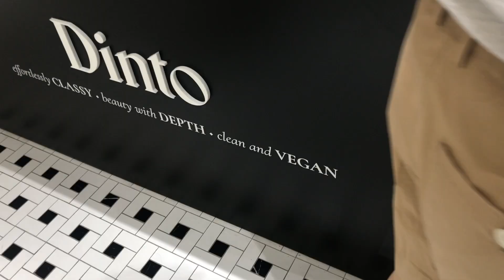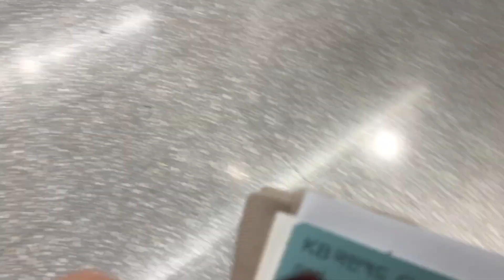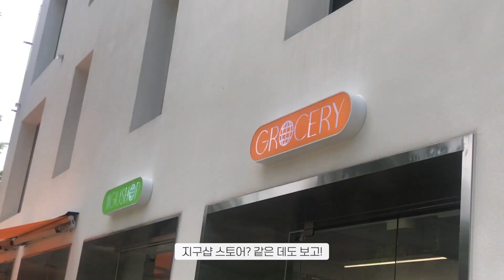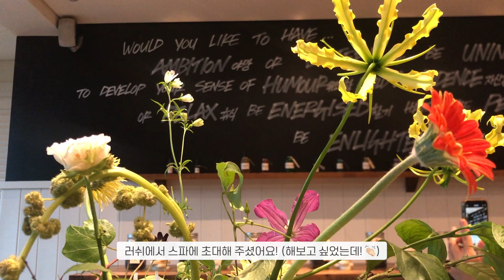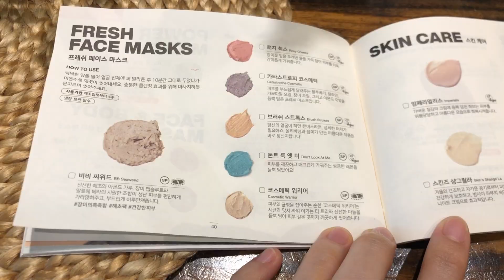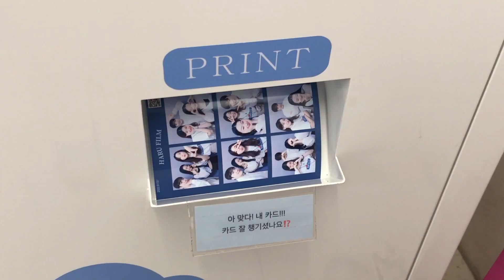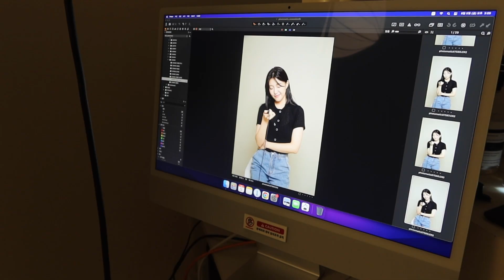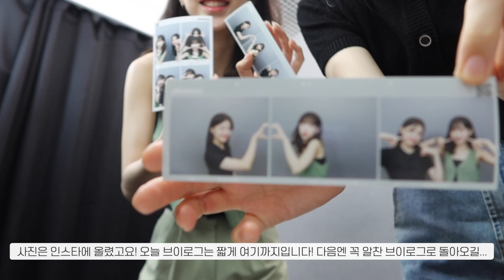🧩초스피드 7월의 조각모음 (아이맥 언박싱/포토매틱 프로필/휘낭시에 원데이클래스/러쉬스파)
𝐜𝐨𝐧𝐭𝐚𝐜𝐭 & 𝐛𝐮𝐬𝐢𝐧𝐞𝐬𝐬😉(전속회사X)

𝐅𝐓𝐂
본 영상은 광고 영상이 아닙니다.

𝐢𝐧𝐟𝐨.

day1
상의 : 미쏘

day2~3
상의 : 폴햄 (마트에서 싸게 팔길래 산 거라서 정확한 정보 없음!)

day7
상의 : 시티브리즈